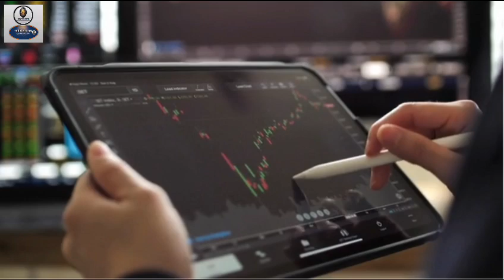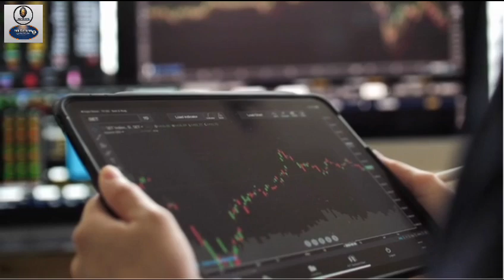अध्यात्म में क्या त्यागना पड़ता है? Kya Buddha Ki Tarah Sab Tyag Den?@SwayamSeSatyaTak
माँ बाप पर बोझ और ससुराल पर कलंक होती हैं बेटियां। चार दीवारी में कैद नारियाँ।

जब बुद्ध का सामना उनकी पत्नी से हुआ। When Buddha Met His Wife after 12 year

क्या पुनर्जन्म होता है? पुनर्जन्म की हकीकत, कितना सच कितना झूठ?